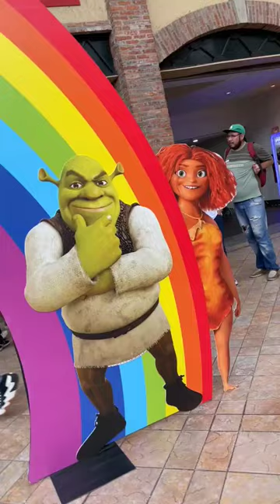Festival Dreamworks Cinemex 2023